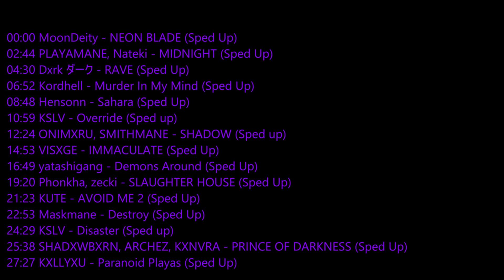🟪 AGGRESIVE PHONK 🟪 | поток & egoist #6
9)
Timecod
🕶 TRACKLIST 🕶

00:00 MoonDeity - NEON BLADE (Sped Up)
02:44 PLAYAMANE, Nateki - MIDNIGHT (Sped Up)
04:30 Dxrk ダーク - RAVE (Sped Up)
06:52 Kordhell - Murder In My Mind (Sped Up)
08:48 Hensonn - Sahara (Sped Up)
10:59 KSLV - Override (Sped up)
12:24 ONIMXRU, SMITHMANE - SHADOW (Sped up)
14:53 VISXGE - IMMACULATE (Sped Up)
16:49 yatashigang - Demons Around (Sped Up)
19:20 Phonkha, zecki - SLAUGHTER HOUSE (Sped Up)
21:23 KUTE - AVOID ME 2 (Sped Up)
22:53 Maskmane - Destroy (Sped Up)
24:29 KSLV - Disaster (Sped up)
25:38 SHADXWBXRN, ARCHEZ, KXNVRA - PRINCE OF DARKNESS (Sped Up)
27:27 KXLLYXU - Paranoid Playas (Sped Up)
29:18 Isolate.exe - Crystals (Sped Up)
31:21 VISXGE - Boros (Sped Up)
33:46 ZODIVK - Devil Eyes (Sped Up)
35:39 Mista Playa - ENEMY AND REVENGE (Sped Up)
37:52 KSLV - dynamic (Sped Up)
39:33 FindMyName - Show Me Your Back (Sped Up)
42:23 ShadowStorm, GhostyPlaya - Schizophrenic (Sped Up)
44:39 Phonkha, SKETS - RAVEN (Sped Up)
46:42 KUTE - AVOID ME 3 (Sped Up)
48:27 Maskmane - Devour (Sped Up)
50:02 SHADXWBXRN - KNIGHT (Sped Up)
51:49 hellblade - inferno (Sped Up)
54:13 FORGOTTENAGE - SHOOTERS (Sped Up)
56:11 my!lane - This Feeling (Sped Up)

ДАЛЬШЕ НЕ ЕБУ)